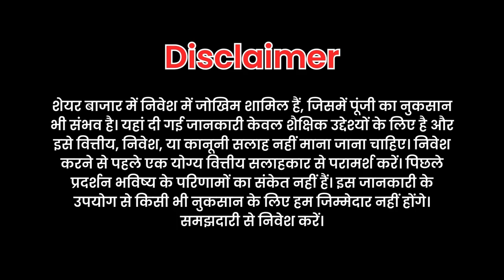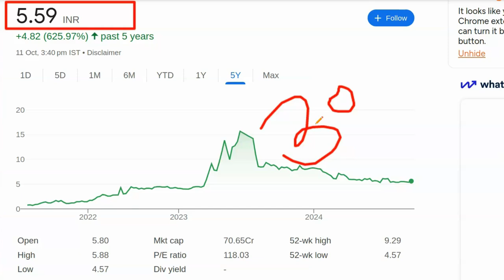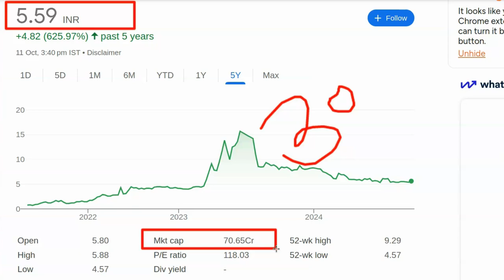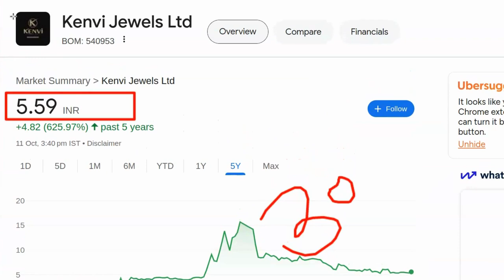Kal konsa share kharide | Best share to buy today | Konse share me invest kare | Stock konsa kharide